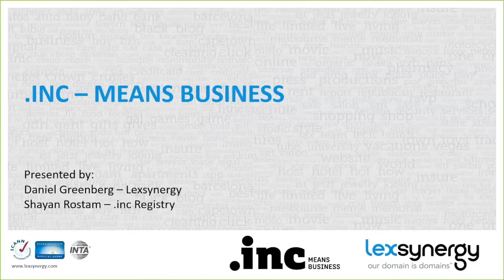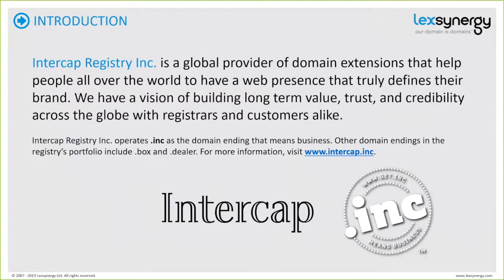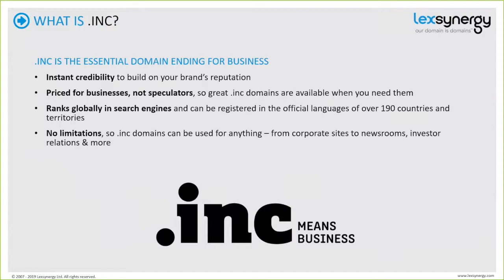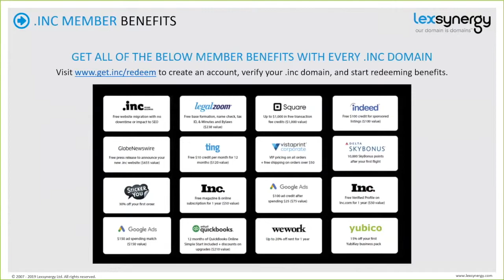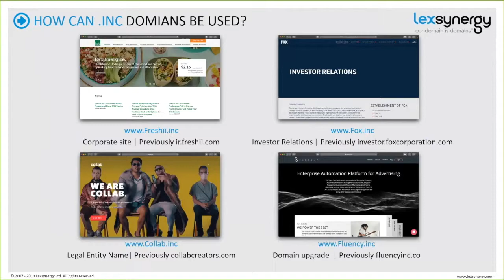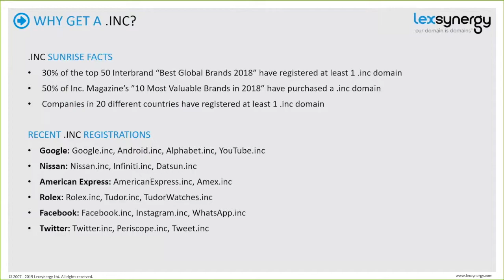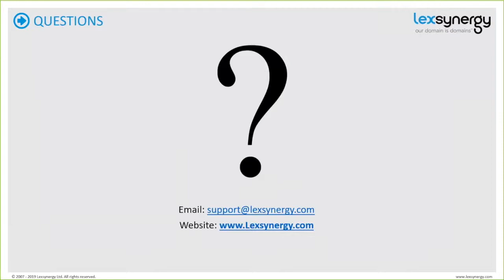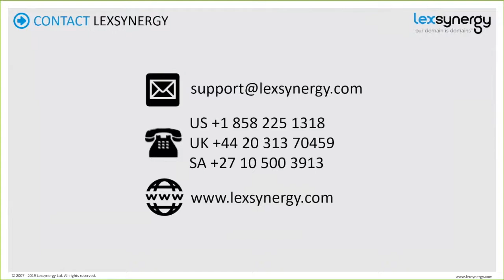Lexsynergy Webinar: .INC Launch and Membership Details